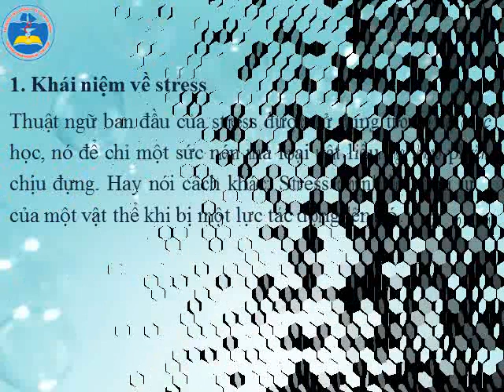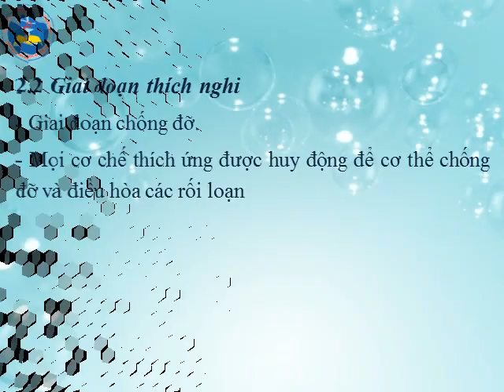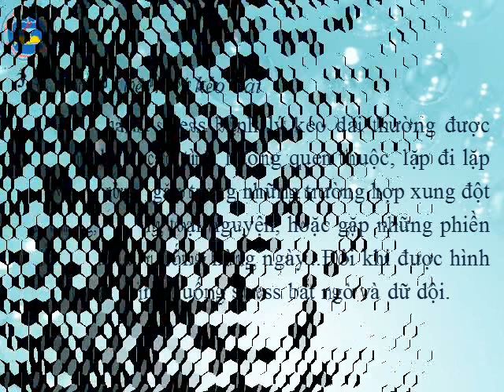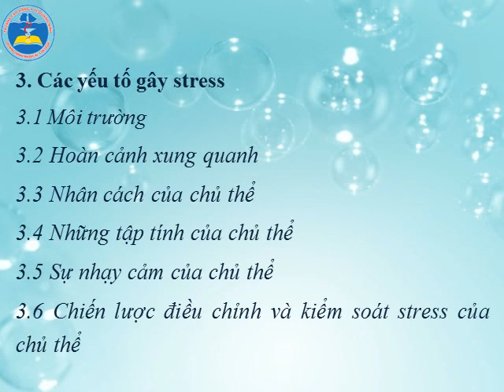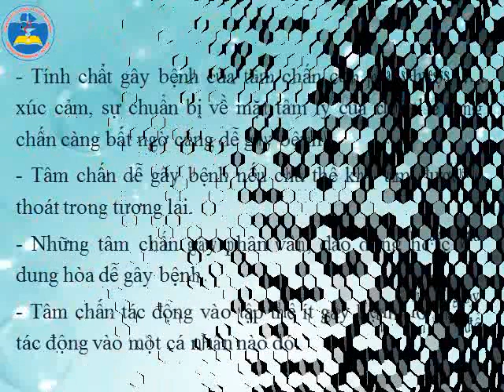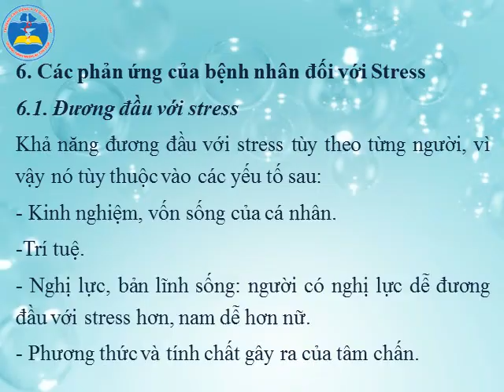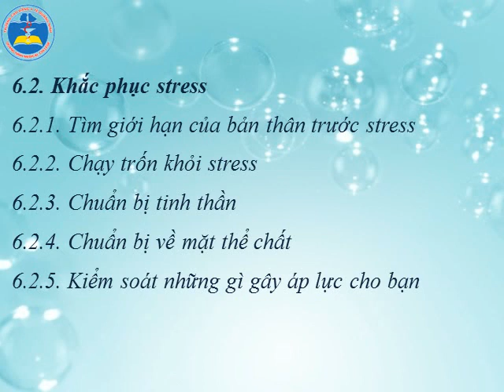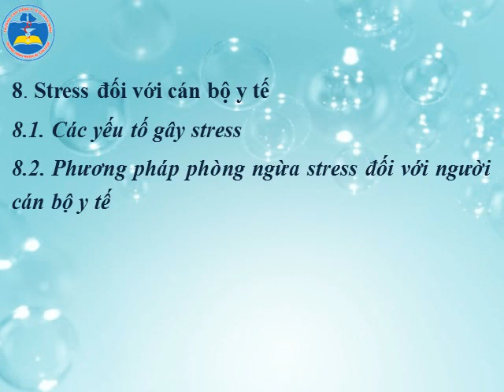BÀI 3 STRESS